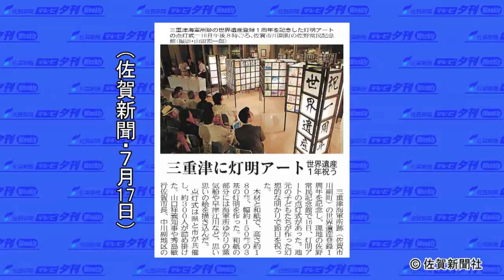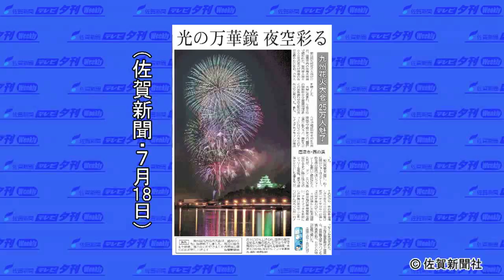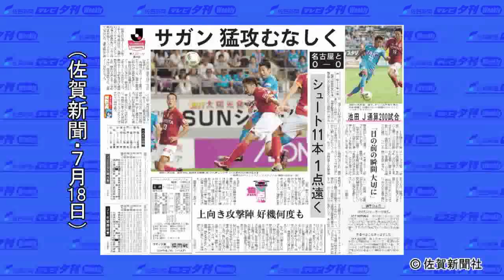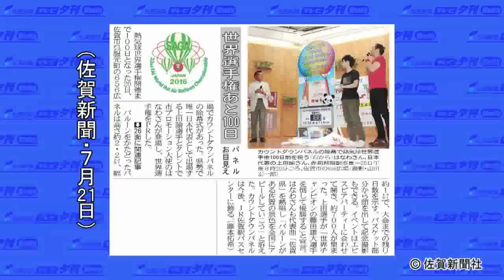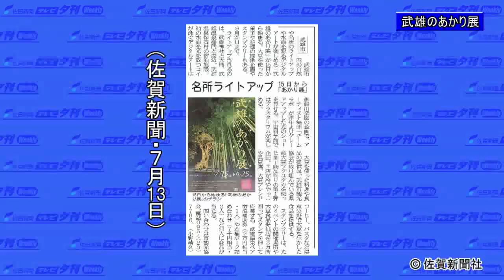佐賀新聞テレビ夕刊２０１６年７月２２日